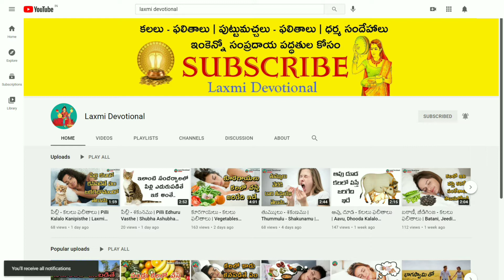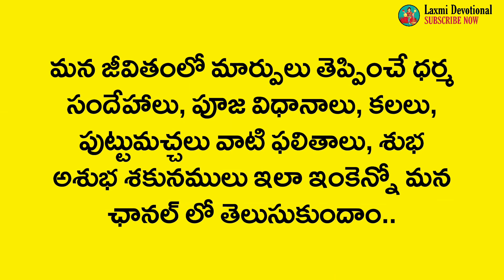Kalalo Meka Kanipisthe | Goat In Dreams | Kalalu Vati Phalithalu | Laxmi Devotional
Laxmi Devotional is meant for providing all information about religion, temple vlogs, culture, interesting facts, spiritual, astrology & many videos for you.

Kalalo Kanipisthe | kalalo Kanapadithe | kalalo vasthe |  kalalo Kanabadithe | Kalalu Vati Phalithalu